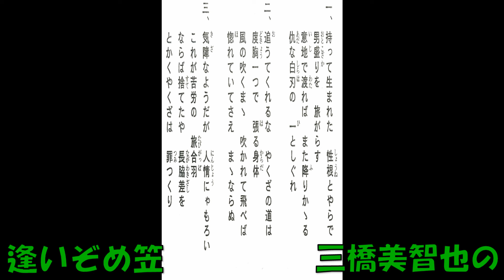逢いぞめ笠 三橋美智也の (歌詞付 再々アップ)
みちや会のカラオケで歌いました。原曲は「歌謡曲 大映映画「逢いぞめ笠」主題歌　高橋掬太郎作詞 飯田三郎作曲 三橋美智也 三味線 豊吉・豊静 キングオｰケストラ　C－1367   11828　キングレコード」で昭和31年の発売です。